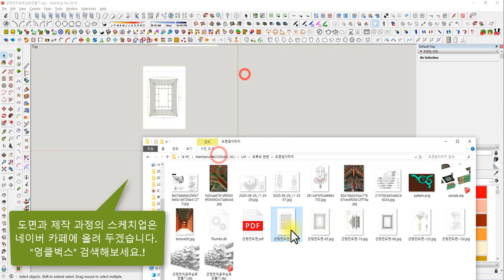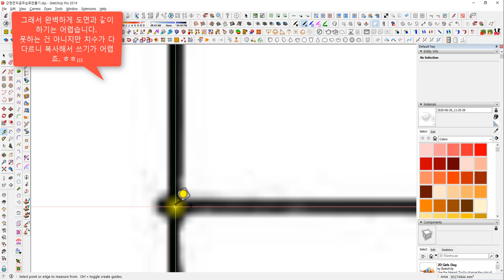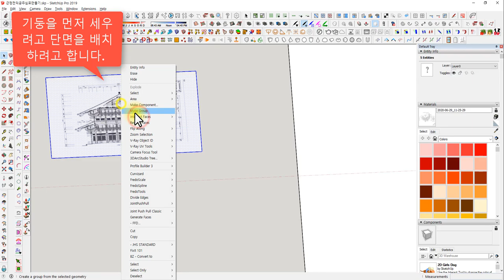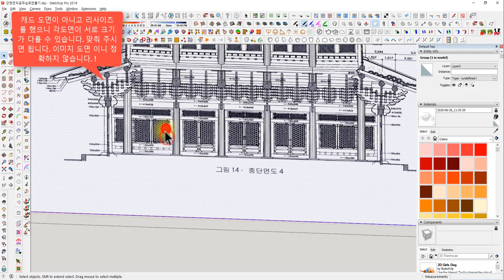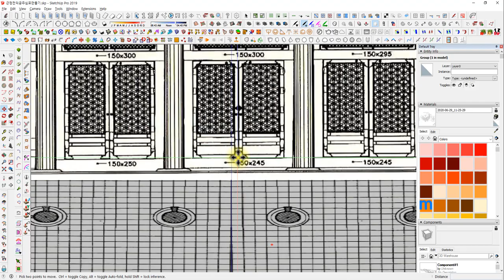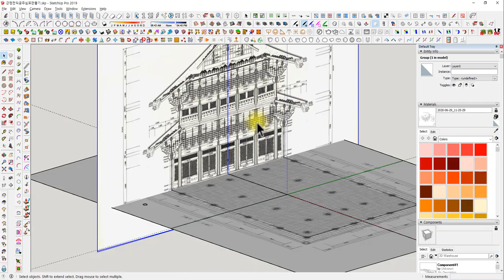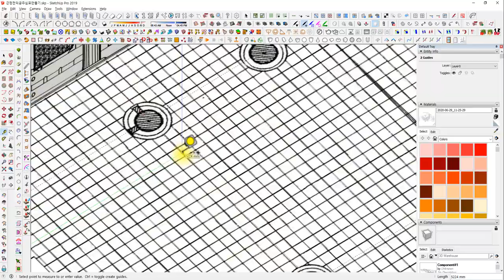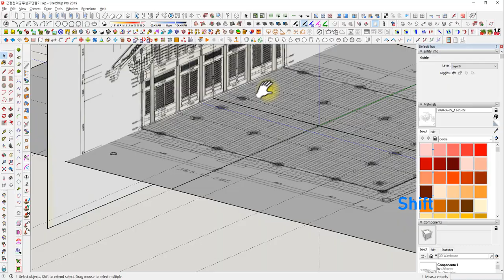UncleBucks ( 모델링예제 - 근정전 도면 배치하기)